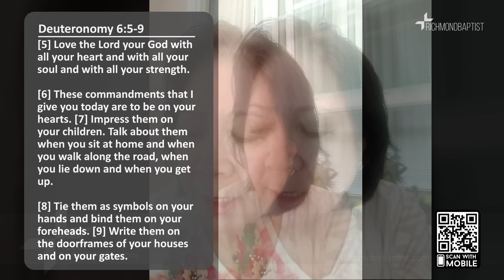🛣️ Raising our family according to God's way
RB Bible Reflection: Kelly is sharing how God has given to her the vision about His Word. Deuteronomy 6:5-9

Richmond Baptist Church at Richmond, BC - Canada